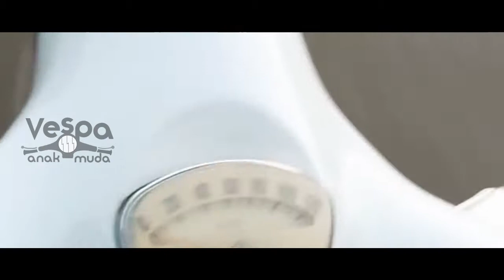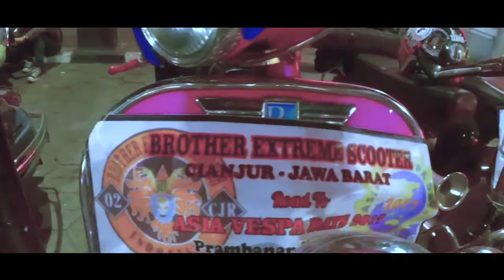Candi Prambanan - Asia Vespa Day Yogyakarta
Event Vespa Se Asia yang dihadiri scooteris dari manca negara hingga Eropa.

VESPA ANAK MUDA